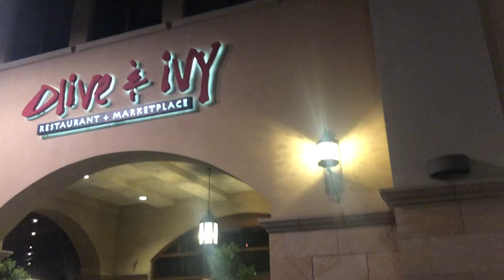AIRPORT STRUGGLES- ShannaMarieBVLOGS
SIGN UP FOR OUR NEWSLETTERS AND STAY UPDATED ON WHEN WE LAUNCH AND NEW ITEMS COMING IN!❤️

Canon t5i
GoPro Hero Session 4
Sony A5100
MAILING ADDRESS
ShannaMarieB

Ryan Little- SAY SOMETHING